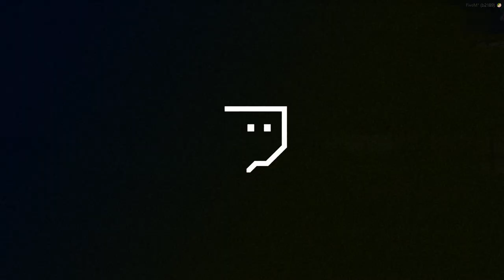Old Man Cassidy Goes To Prison || Diverse Roleplay (DVRP) || GTA 5 RP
Welcome to Episode One of Diverse Roleplay.  I wanted to make this one a little more passive and story based.  I had this great RP as Old Man Jason Cassidy with Dave and Bradley also as old guys.

1. Ensure you meet all joining requirements.
2. Read through our frequently asked questions before proceeding with an application.
3. Ensure you have joined the DVRP Fan Server.
4. Go to bot-commands in the fan server and type “.apply”.
5. The Diverse Roleplay bot will DM you the application.
6. Complete the application with your best effort, honesty, and ability. Ascertaining that you provide accurate personal information, select your selected department, and accept the disclaimers and rules.
7. Wait for a response via the bot’s direct messages. Then, you will receive information about an interview server and you will have access to a channel in the fan Discord (request-an-interview), where FTOs/FTAs will ping the accepted role when they are doing interviews.